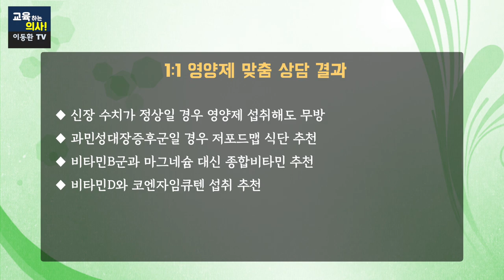이런 유산균 먹어야 장 건강 확실히 좋아집니다. 장 건강 관리법. 맞춤 영양제 상담.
장 건강이 좋지 않은 사람들의 특징. 장에 좋다는 유산균 얼마나 먹어야 하나요?
구독자 영양 맞춤 상담 영상입니다.
00:00 구독자 맞춤 영양제 상담 신청 방법 소개
00:43 오늘의 주제 소개
00:58 사례자 건강 상태 소개
04:18 미오이노시톨이 생리전 증후군에 도움이 될까?
05:55 급성신우신염 후 영양제 섭취해도 될까?
07:21 과민성대장증후군에 도움 되는 영양제는?
08:56 프로바이오틱스와 프리바이오틱스의 차이점은?
10:25 장 건강이 안 좋다면 유산균을 많이 먹을수록 좋을까?
11:02 장 건강 개선을 위한 방법은?
11:42 면역력에 도움 되는 영양제는?